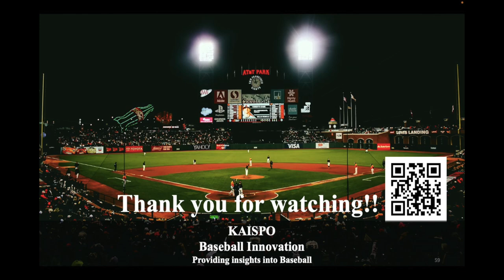[Boston's rookie]Masataka Yoshida vs. Minnesota: 2 hits 2 RBIs: Batting Highlights: 4.20.2023